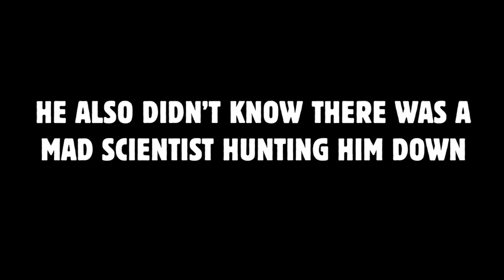The Man in My Beard - Official Trailer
Written by Shane Adamczak
Directed by Tara MF Varney
Starring Bob Linebarger and J. Will Fritz
Special Effects by Natalee Merola and Jill Gillespie
Produced by Bryan Colley in association with Weeping Spoon Productions

Tickets $10 with $5 Fringe Button (available at box office). Rated PG.